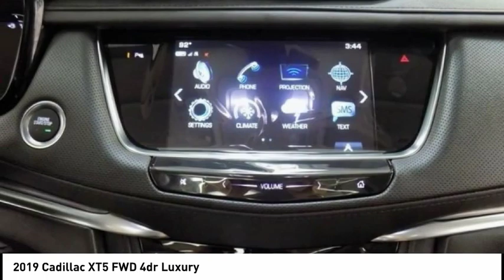2019 Cadillac XT5 Houston TX D90144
2019 Cadillac XT5 FWD 4dr Luxury

Don't miss this 2019 Cadillac XT5. It's equipped with great features. You'll want to take this Vehicle home. Make a great choice today.